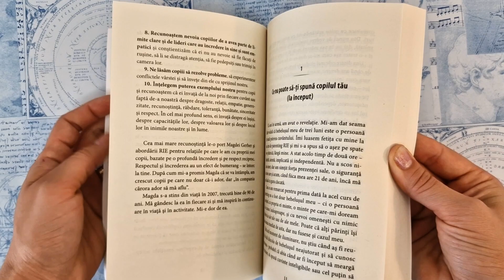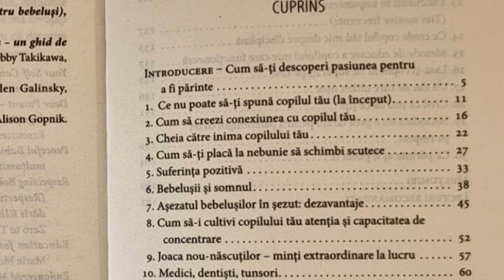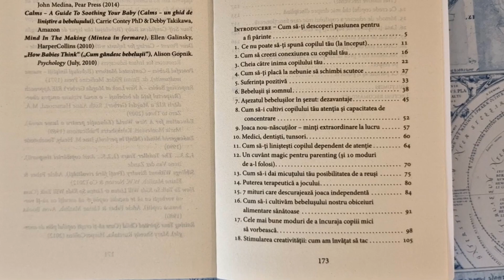Cum să educăm copiii mici cu respect și blândețe (Janet Lansbury) | Un cuvânt magic pt. parenting!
Un cuvânt magic pt. parenting! | Cum să educăm copiii mici cu respect și blândețe (Janet Lansbury)

”Cel mai mare merit al cartii Cum sa educam copiii mici cu respect si blandete este ca explica foarte clar parintilor care este perspectiva copilului lor mic asupra lumii in care a sosit si pe care incearca sa o desluseasca.

Una dintre cele mai mari provocari in viata de proaspat parinte sunt asteptarile prea mari de la copilul mic. Ne asteptam sa doarma bine, sa manance mult, sa planga cat mai putin, sa fie cuminte si cooperant ca-n filme. Doar ca realitatea e destul de diferita, iar parintii pot ajunge foarte repede sa se simta depasiti, nepriceputi, gata sa fuga in lume.

Janet Lansbury, educator parental si autoare a mii de materiale pentru parinti din toata lumea, ne explica scurt si direct ce simt si vor copiii nostri, cum sa intelegem care sunt nevoile lor, cum sa ne ghidam copiii in toate cu respect, rabdare si blandete. Cartea contine multe cazuri concrete, indrumari practice despre cum sa te conectezi cu bebelusul tau, cum sa abordezi somnul, mesele, joaca, cum sa incurajezi independenta si creativitatea copilului, cum sa iti gestionezi furia si frustrarea cand copilul nu coopereaza.

Ioana Chicet-Macoveiciuc, coordonator colectie Educatie cu blandete”

Editura: Univers
Autori: Janet Lansbury
Nr pagini: 176
An apariție: 2020

Toate drepturile asupra cărții aparțin editurii Univers.